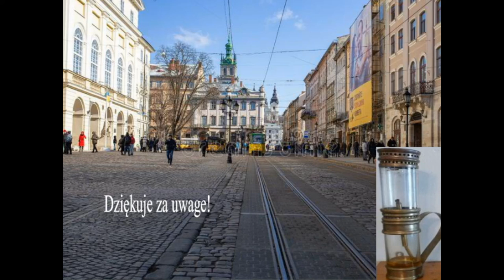Patria Nostra 7 -- Dziedzictwo Ignacego Łukasiewicza